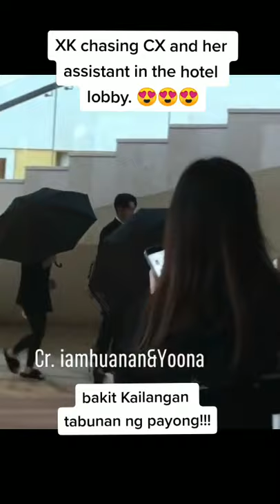Cheng Xiao and Xukai 🥰